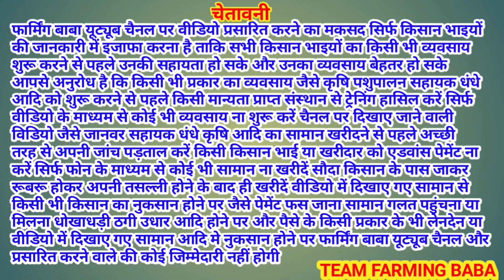नज़ीर ख़ान ने मचा दी धमाल निचोड़ी मंडी की पूरी क्रीम live_sauda Mullanpur bakri bazar